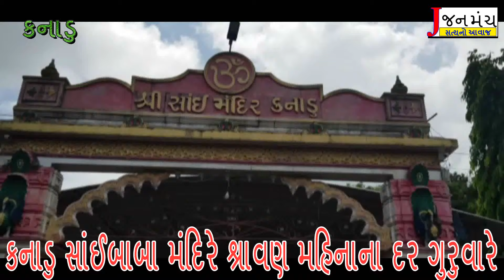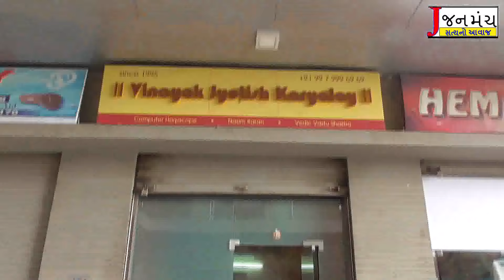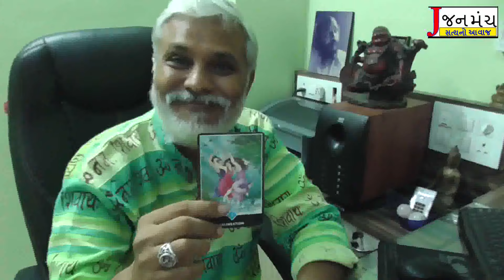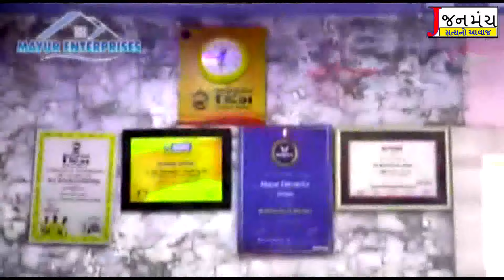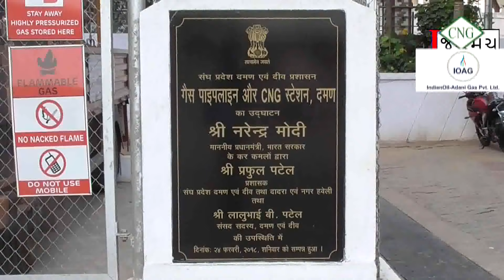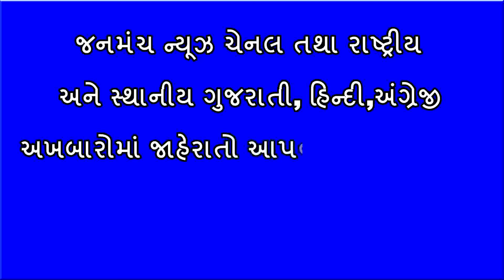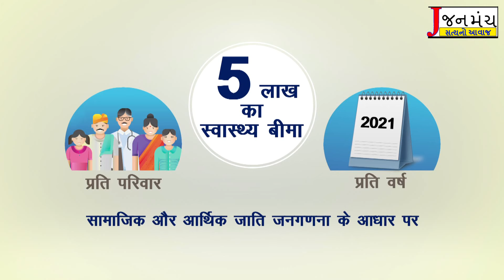કનાડુ સાંઈબાબા મંદિરે શ્રાવણ મહિનાના દર ગુરુવારે મહાપ્રસાદનું આયોજન કરવામાં આવે છે WMV V9